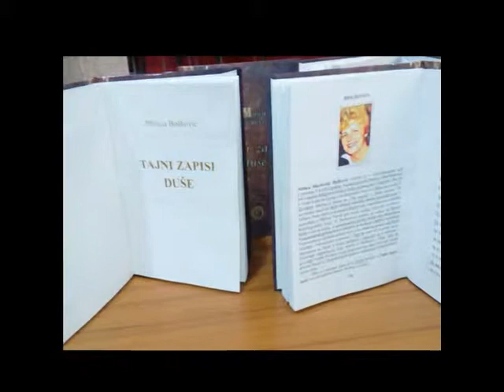KO VOLEO NIJE - MILICA BOŠKOVIĆ